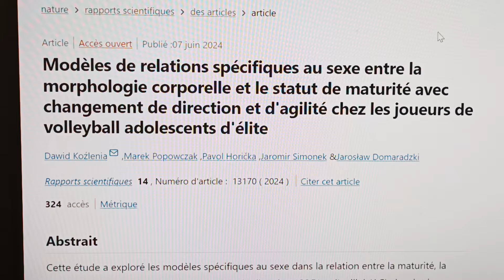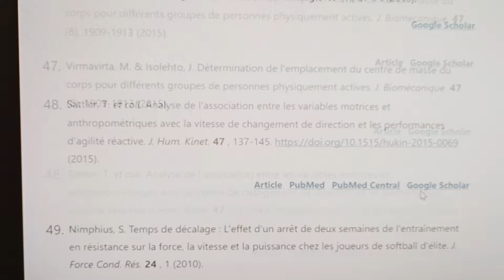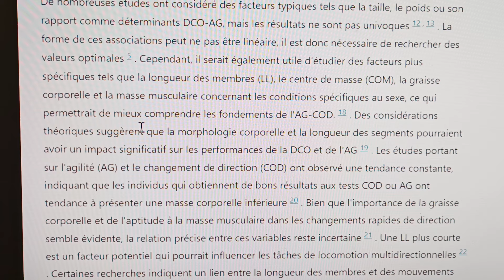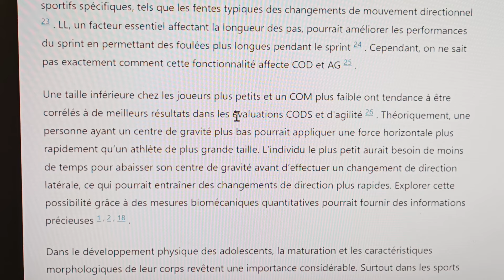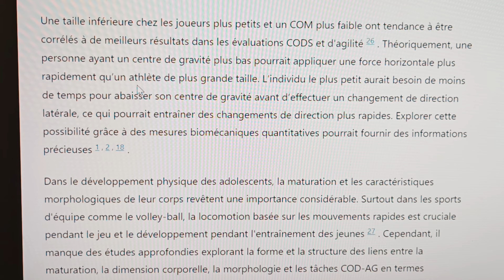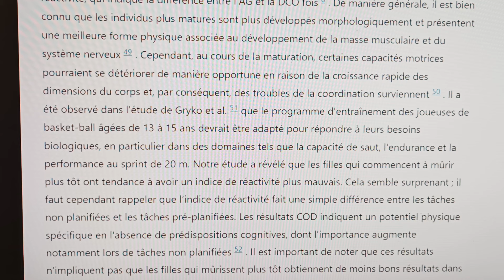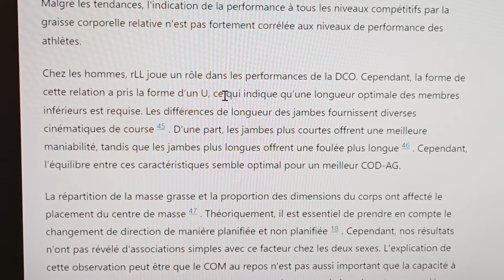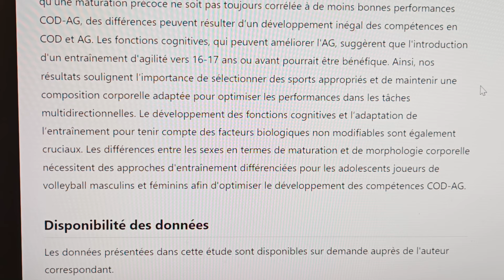Les nouvelles études montrent-elles un impact de la morphologie sur les performances ?